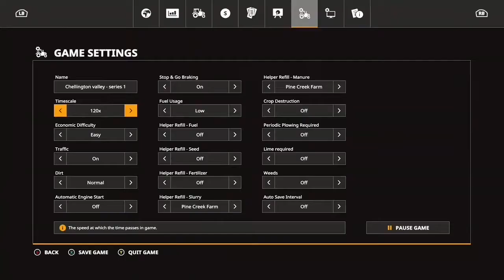Mostly animal work & a new corn header l fs19 l chellington valley l episode 49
In today’s episode we are mostly doing the animals and brought a new header for our sunflowers

I play on Xbox one